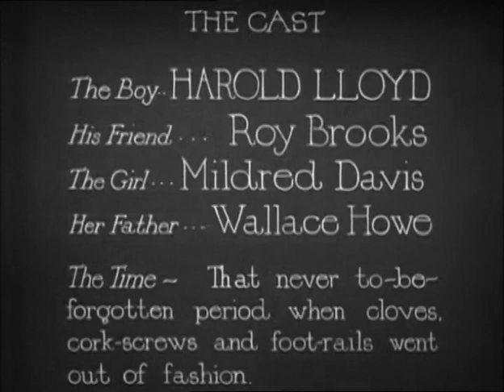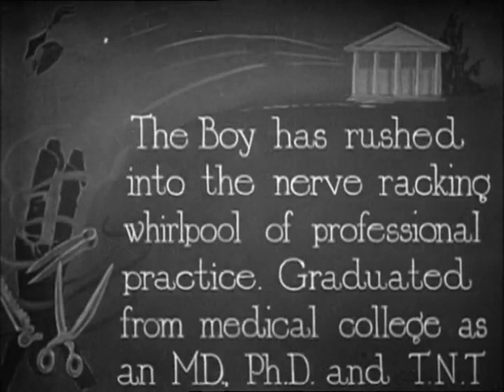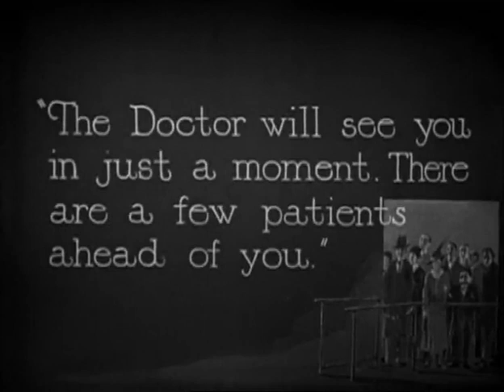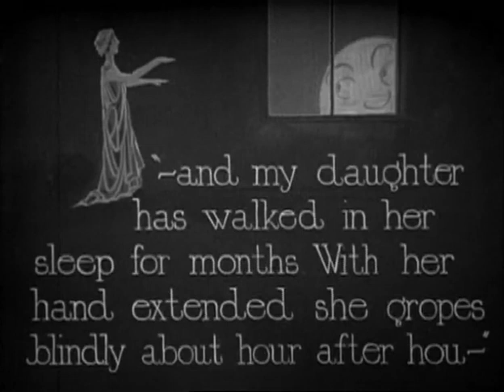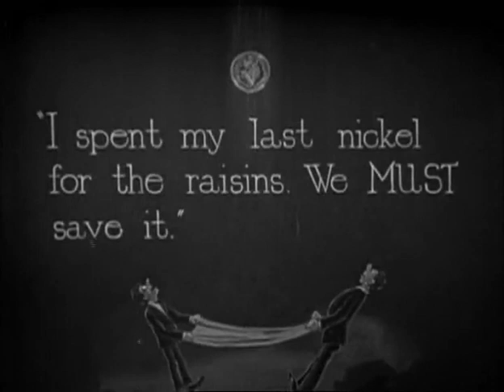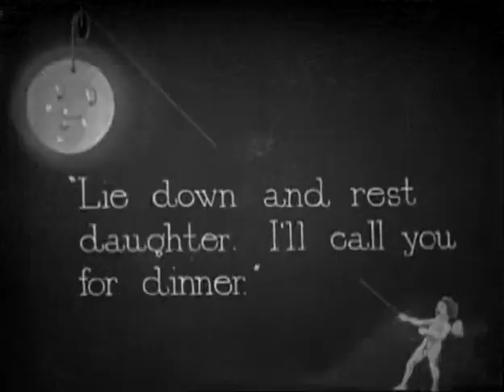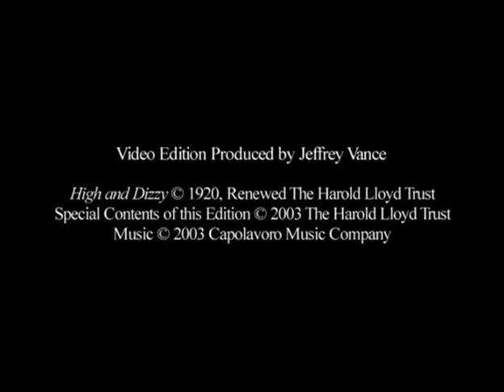High and Dizzy (1920) : by Harold Lloyd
The film revolves around a young woman who sleepwalks and the doctor who is attempting to treat her. The climactic scene involves the young woman sleepwalking precariously on the outside ledge of a tall building, anticipating Lloyd's more famous skyscraper-scaling scenes in Safety Last! (1923). A subplot has Lloyd and his friend getting inebriated on homemade liquor and then trying to avoid a prohibition-era policeman who pursues them for being drunk.